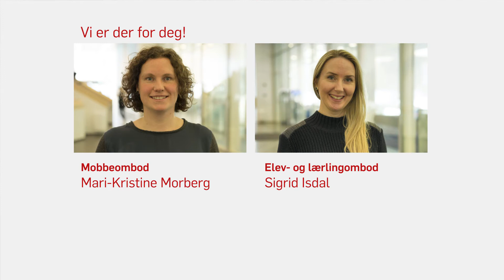Vi er der for deg!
Mobbomobod Mari-Kristine Morberg og elev- og lærlingombod Sigrid Isdal, er der for deg som treng nokon å snakke med eller berre lurer på noko.